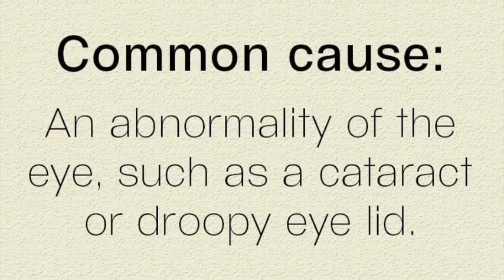Common causes of amblyopia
Amblyopia, or lazy eye, is a condition where an eye does not see to its full potential. This usually happens very early in life. Richard Heckert, MD, is a pediatric ophthalmologist and deals with amblyopia every day. Watch and listen as he discusses the common causes of amblyopia.

PRACTICE LOCATIONS:
Advanced Cosmetic Solutions -- Green Bay, WI

BayCare's Green Bay Eye Clinic West Mason Street-- Green Bay, WI

BayCare's Green Bay Eye Clinic -- Oconto Falls, WI

BayCare's Green Bay Eye Clinic -- Sturgeon Bay, WI

BayCare's Green Bay Eye Clinic -- Oshkosh, WI

BayCare's Green Bay Eye Clinic -- Kewaunee, WI

BayCare's Green Bay Eye Clinic Greenbrier Road-- Green Bay, WI